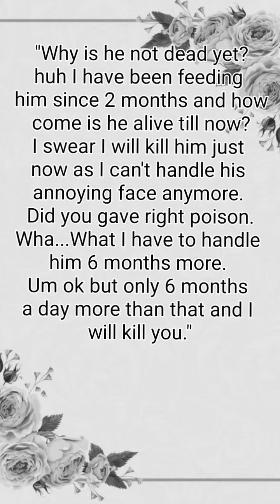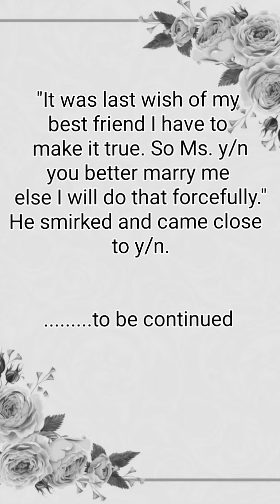"When you have to marry your boyfriend bestfriend as it was his last wish"(Part-3)